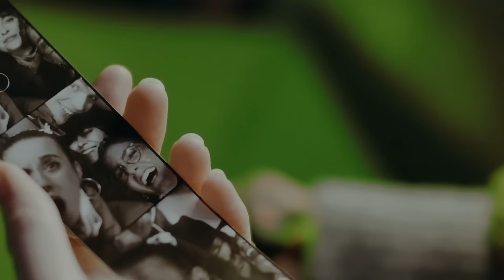Knirps Ultra Series - A night in Berlin I Knirps - Since 1928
A night in Berlin offers a glimpse into the life of young adults. We accompanied four students on a wild night of partying to places that are a regular part of their evening plans. They love to share that kind of content with friends, who get access to their lives 24/7 – in the rain too, of course. And our Knirps Ultra comes into play here, as well: it guarantees your smartphone won’t get wet while you’re out and that you always have
a hand free to hit “post”.